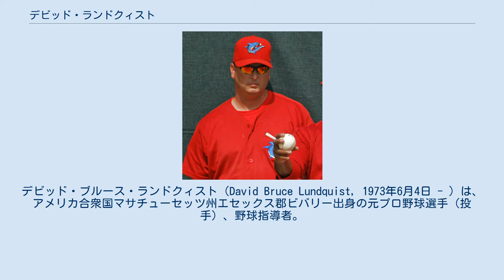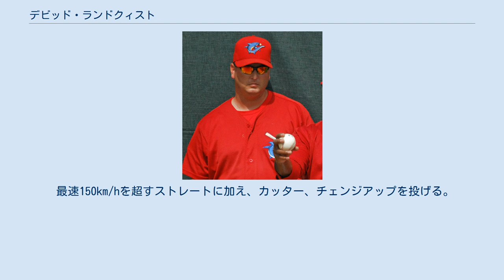デビッド・ランドクィスト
デビッド・ブルース・ランドクィスト（David Bruce Lundquist, 1973年6月4日 - ）は、アメリカ合衆国マサチューセッツ州エセックス郡ビバリー出身の元プロ野球選手（投手）、野球指導者。
右投右打。
現在はMLBのフィラデルフィア・フィリーズで投手コーチ補佐を務める。
 NPB所属時の登録名はデーブ・ランドクィスト（Dave Lundquist）。
 1993年のMLBドラフト5巡目（全体145位）でシカゴ・ホワイトソックスから指名され、プロ入り。
1999年4月6日にメジャーデビュー。
 2000年はカンザスシティ・ロイヤルズと契約するものの、シーズン開幕前の3月29日に解雇され、同年はアメリカ独立リーグのアトランティックリーグに加盟するアバディーン・アーセナルでプレーした。
 2001年はサンディエゴ・パドレスと契約し、メジャー復帰を果たす。
 2003年に広島東洋カープに入団し、来日。
メジャーではケン・グリフィー・ジュニアから三振を取ったこともある右腕だが、日本では好成績を残せず1シーズン限りで退団し、帰国した。
 2004年はピッツバーグ・パイレーツと契約するものの、メジャー復帰は果たせず、同年限りで現役引退。
 2018年にはフィラデルフィア・フィリーズ傘下のAAA級リーハイバレー・アイアンピッグスで投手コーチを務め、2019年シーズンからはフィリーズの投手コーチ補佐に就任する。
 最速150km/hを超すストレートに加え、カッター、チェンジアップを投げる。